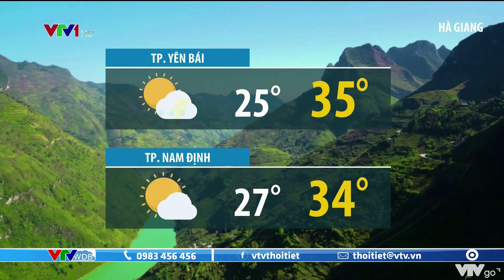Bản tin thời tiết 12h30 - 18/8/2022: Bắc Bộ và Trung Bộ oi nóng, Nam Bộ mưa giông | VTVWDB